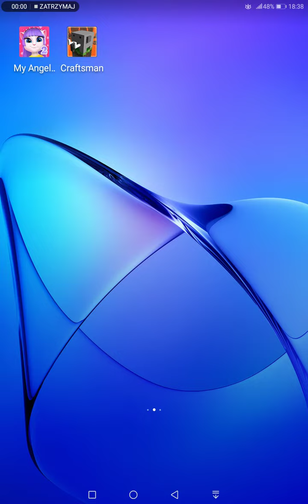My takling Angela 2. CZ. 4.